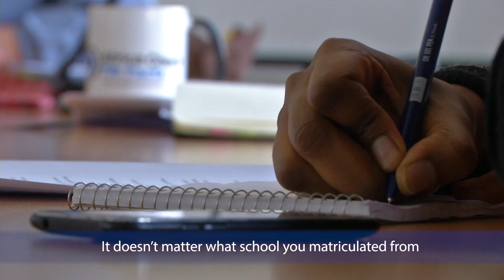Welcome to Wits | Alumni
By staying connected you get all the benefits that come with being a Witsie. Get career support, invitations to events and reunions and all the latest news about Wits and Witsies on your device, in print, and online